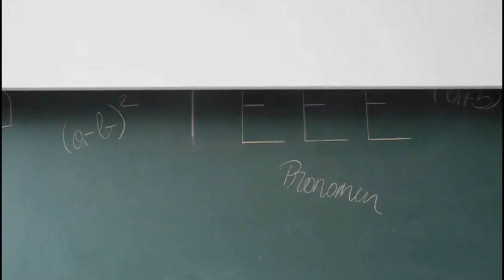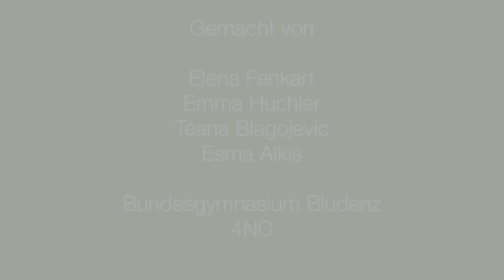Schindl/ Algorithmen in 60 Sekunden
Die Musik der Algorithmen.
Top 10, Kategorie 1: Elena Fenkart, Emma Huchler, Teana Blagojevic, Esma Alkis, Gymnasium Bludenz / Vorarlberg. Esma Alkis, Gymnasium Bludenz / Vorarlberg

Lehrer: Paulus Fonatsch

*10 Finalisten +10 Tagen + 20 Videos = Informatik-Video-Wettbewerb „Algorithmen in 60 Sekunden“ des Vienna Center for Logic and Algorithms der TU Wien